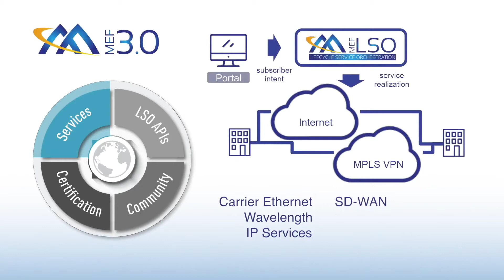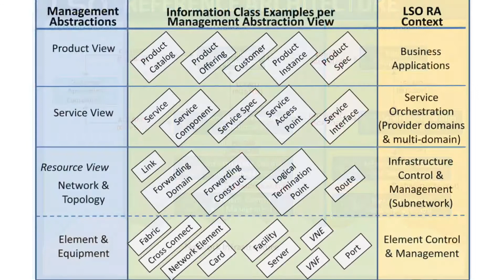MEF17: Breaking Down the Hot Topics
Light Reading Head of Video Daniel T. Allen and Editor-at-Large Carol Wilson spent this week at MEF17 in Orlando. They took a closer look at the leading players and the biggest issues – including MEF 3.0, SD-WAN and the persistent challenges around rethinking the traditional telco culture.